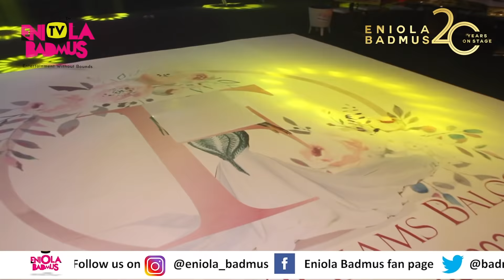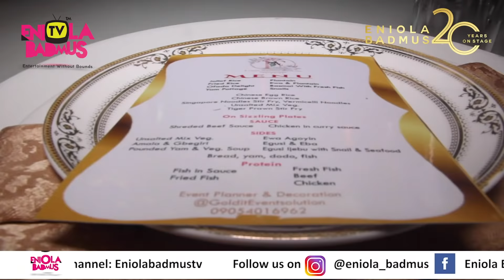FULL VIDEO FAITHIA BALOGUN WILLIAMS BIRTHDAY PARTY UNUSUAL